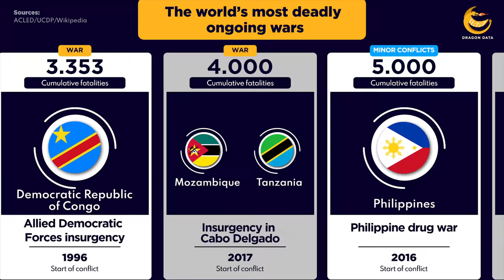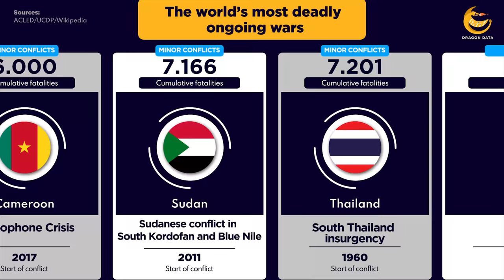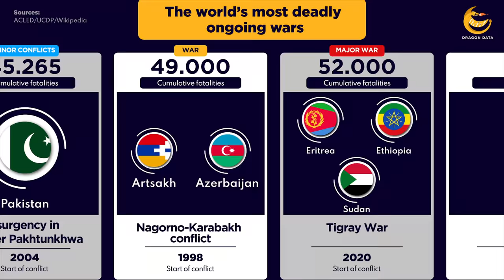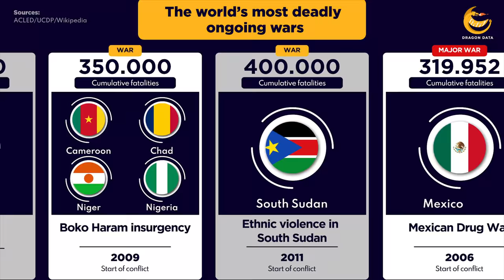Ongoing Conflicts (Wars in 2021)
This list of ongoing armed conflicts identifies current conflicts, the year they began, and the death toll associated with each in 2021 so far.

The Geneva Conventions (1949) defines ‘armed conflict’ as any difference arising between two States and leading to the intervention of armed forces, even if one of the Parties denies the existence of a state of war.

Fatality figures include battle-related deaths (military and civilian) as well as civilians intentionally targeted.

Three categories of armed conflict are included:

Major wars (10,000 or more combat-related deaths in current or past year)
Wars (1,000–9,999 combat-related deaths in current or past year)
Currently minor conflicts (100–999 combat-related deaths in current or past year)